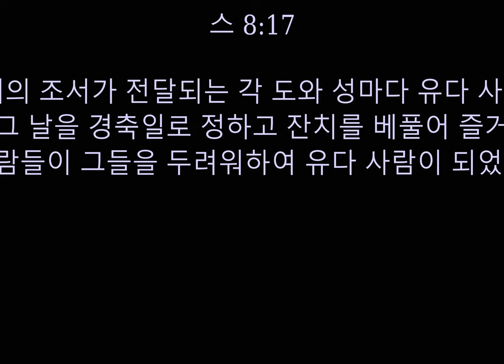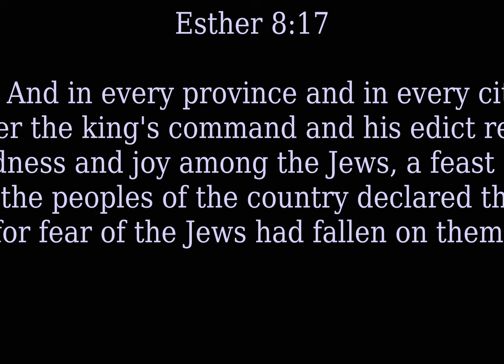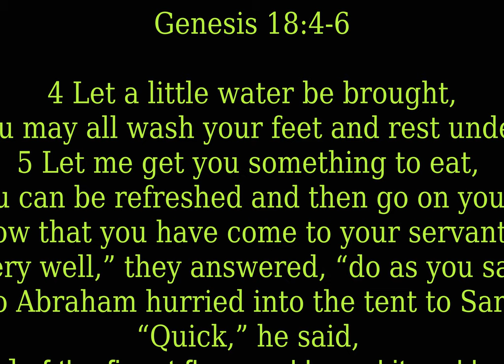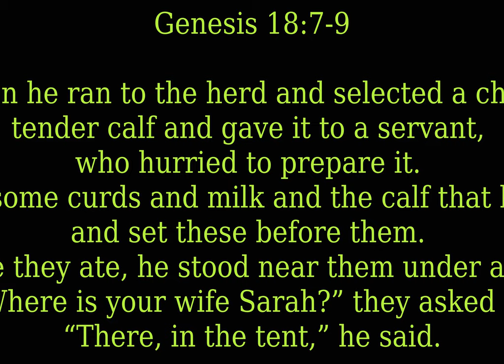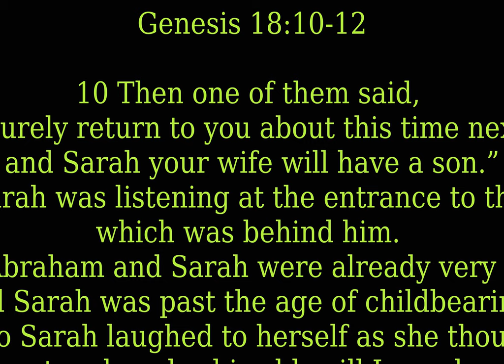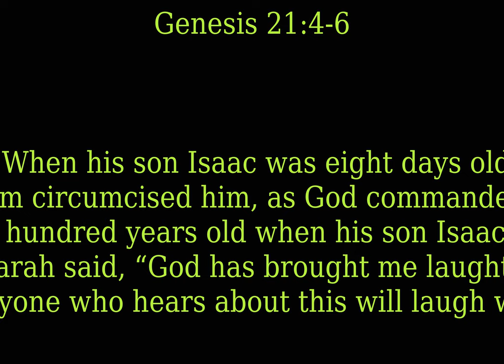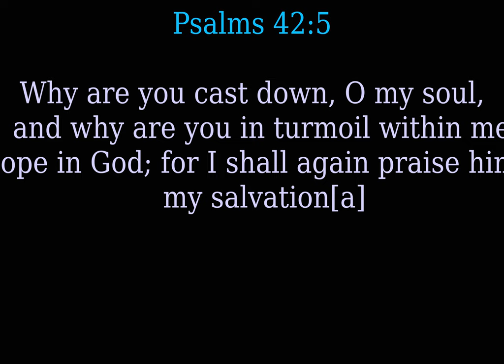November 14 Korean Ministry, English Mistry, Children's Ministry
2021 년 11올 14 일

"강한한음, 강한송"

스 8:9-17

9 그래서 즉시 궁중 서기관들이 소집되었는데 때는 3월 23일이었다. 그들은 인도에서부터 에티오피아까지 127도의 모든 유다 사람들과 총독들과 대신들과 관리들에게 보낼 조서를 모르드개가 불러 주는 대로 받아 썼다. 그것은 각 지방과 민족의 언어와 유다 사람의 말로 기록되었다.10 그러고서 모르드개는 그 조서에 크셀크세스황제의 이름을 쓰고 황제의 인장 반지로 인을 쳐서 황제를 위해 특별히 기른 준마 타는 자들을 시켜 전국 각처에 전하도록 하였다.11 그 조서에는 황제가 각 성에 사는 유다 사람들에게 함께 단합하여 자기들의 생명과 재산을 보호하고 또 자기들을 치려고 하는 각 도의 대적들과 맞서 싸워 그들을 처자와 함께 모조리 죽이고 그들의 재산을 약탈할 권한을 준다는 내용이 적혀 있었다.12 그리고 이 조서는 유다 사람들을 죽이기로 되어 있는 12월 13일에 페르시아 제국 전역에서 효력을 발생하도록 되어 있었으며13 또 그 조서 초본을 각 도의 법령으로 공포하여 제국 안의 모든 사람들이 알 수 있도록 하고 유다 사람들이 그 날을 대비하여 자기 원수들에게 복수할 수 있게 하였다 14 황제의 명령에 따라 궁중 준마를 타는 자들이 그 조서를 급히 전국 각처에 전하자 그것은 수산성에도 공포되었다.

박요갭 목사님
코너스톤 거뮤니티교화
Today's EM Message:
Esther 8:9-14 (ESV)
9 The king’s scribes were summoned at once, on the twenty-third day of Sivan, the third month. Whatever Mordecai commanded concerning the Jews was written to the satraps, governors, and the officials of the provinces from India to Cush, one hundred twenty-seven provinces in all. They wrote to each province in its own writing system and to each people in its own language (including to the Jews in their writing system and in their language). 10 He wrote in the name of King Xerxes and sealed it with the king’s signet ring. He sent letters by messengers mounted on the king’s fastest thoroughbreds.[a]11 The king gave the Jews in every city the right to gather together to defend their own lives and to destroy, kill, and annihilate any military force of any people or province that might attack them, along with their children and their wives, and to plunder their goods.
12 In all the provinces of King Xerxes, 13 a copy of the writing, which was issued as a law for every province, proclaimed to all the peoples that on one day (the thirteenth day of the twelfth month, Adar), the Jews would be ready to avenge themselves on their enemies.14 The couriers riding their swift horses went out quickly, spurred on by the word of the king. The decree originated in Susa, the citadel.

Today's Children;'s Message:
"God Keeps His Promises"
Genesis 17:1-16, Genesis 21:1-6 (NIV)
And the Lord appeared to him by the oaks[a] of Mamre, as he sat at the door of his tent in the heat of the day. 2 He lifted up his eyes and looked, and behold, three men were standing in front of him. When he saw them, he ran from the tent door to meet them and bowed himself to the earth 3 and said, “O Lord,[b] if I have found favor in your sight, do not pass by your servant. 4 Let a little water be brought, and wash your feet, and rest yourselves under the tree, 5 while I bring a morsel of bread, that you may refresh yourselves, and after that you may pass on—since you have come to your servant.” So they said, “Do as you have said.” 6 And Abraham went quickly into the tent to Sarah and said, “Quick! Three seahs[c] of fine flour! Knead it, and make cakes.” 7 And Abraham ran to the herd and took a calf, tender and good, and gave it to a young man, who prepared it quickly. 8 Then he took curds and milk and the calf that he had prepared, and set it before them. And he stood by them under the tree while they ate.
9 They said to him, “Where is Sarah your wife?” And he said, “She is in the tent.” 10 The Lord said, “I will surely return to you about this time next year, and Sarah your wife shall have a son.” And Sarah was listening at the tent door behind him. 11 Now Abraham and Sarah were old, advanced in years. The way of women had ceased to be with Sarah. 12 So Sarah laughed to herself, saying, “After I am worn out, and my lord is old, shall I have pleasure?” 13 The Lord said to Abraham, “Why did Sarah laugh and say, ‘Shall I indeed bear a child, now that I am old?’ 14 Is anything too hard[d] for the Lord? At the appointed time I will return to you, about this time next year, and Sarah shall have a son.” 15 But Sarah denied it,[e] saying, “I did not laugh,” for she was afraid. He said, “No, but you did laugh.”16 Then the men set out from there, and they looked down toward Sodom. And Abraham went with them to set them on their way.